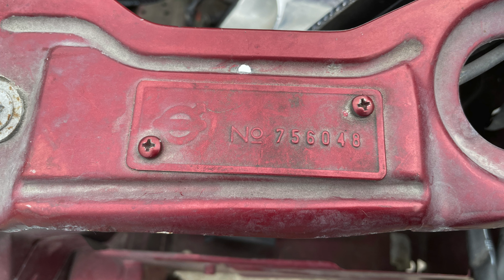End of the Road - Remembering the Fallen Volvos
Special video today
I've put together a small film to remember all the different Volvos who have so far donated parts to Agaton. They're 31 donators so far but the list is still growing. 31 Volvos which have left us, but which will live on in some way or another in Agaton

Adam Gul: Huvudstadsjakten
Pongs Garage: Auld Lang Syne - original by Robert Burns